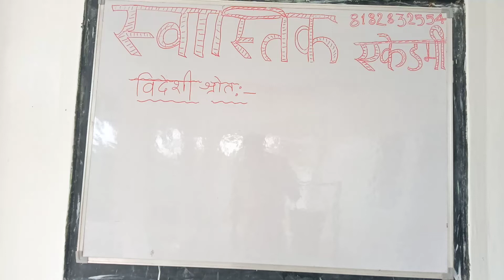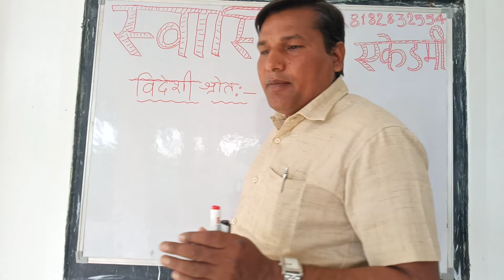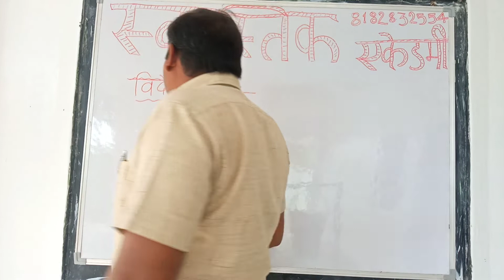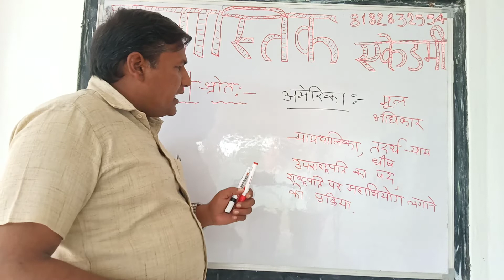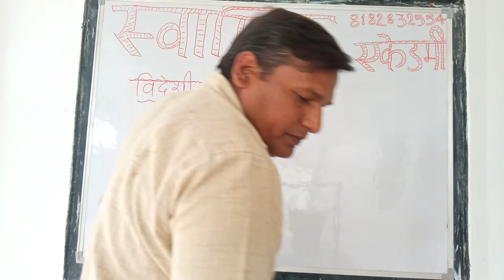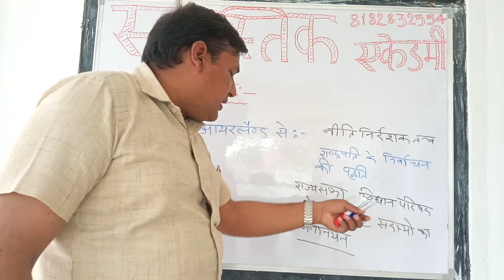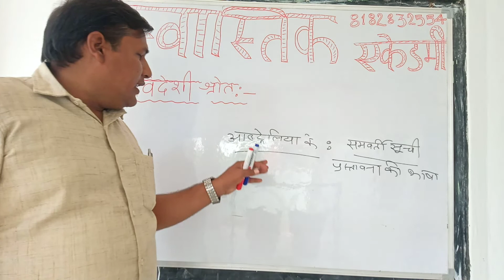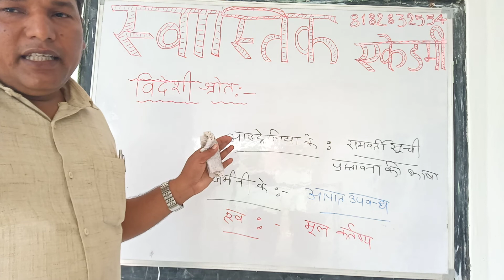D k sir विदेशी स्रोत